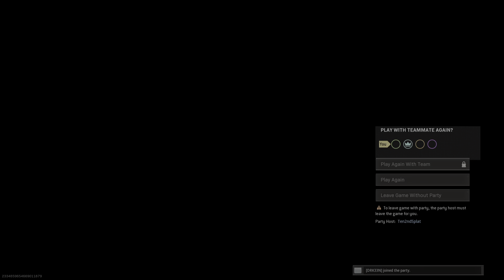Call of Duty: Modern Warfare_20210702220635